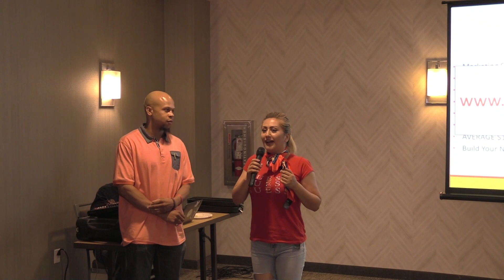FHT Success Story - 06/05/2019